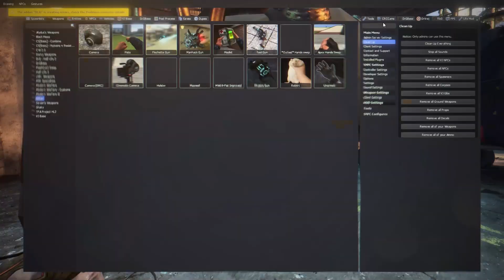Garry's Mod Half-life 2 realism but with NPC Voice Chat PT 9 END!!! The End is kind of funny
Garry's mod Half-life 2 but with NPC Voice Chat
Adds the capabilities of voice chat from real players to regular NPCs and some nextbots.

And also, I am use this too.
HL:2 RE TEXTURE #1 | PROJECT REGENERATION
HL:2 RE TEXTURE #2 | PROJECT REGENERATION